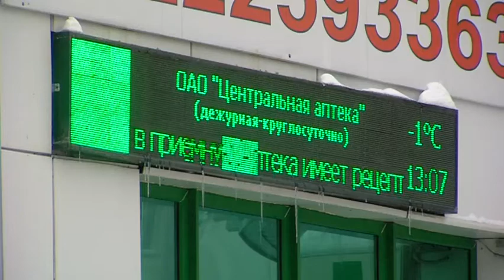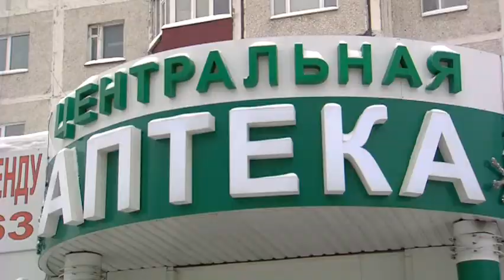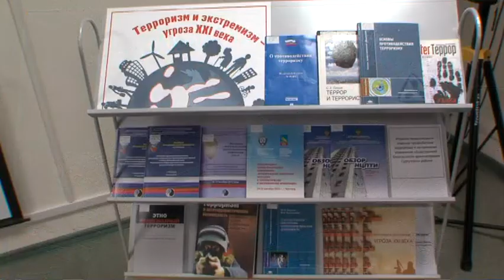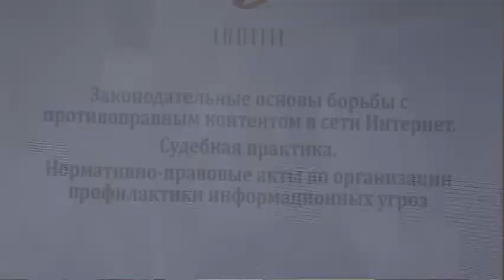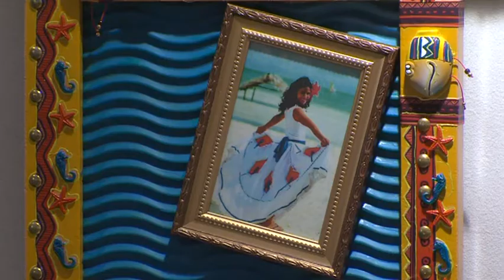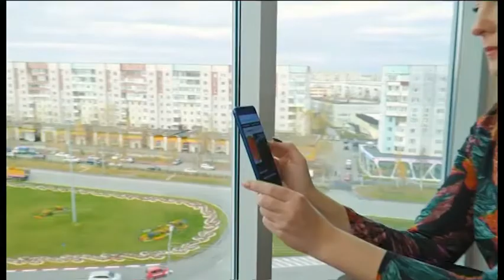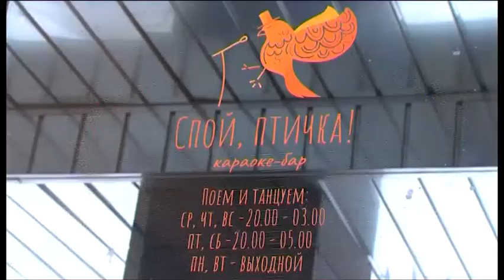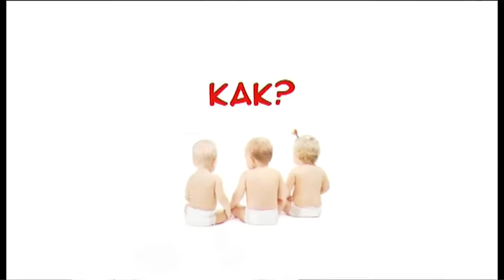В центре событий. 22.11.2018. 16+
В студии Ефим Ишимцев. Смотрите сегодня в выпуске:

Автобусов станет меньше, а дорог больше. На заседании думы Сургута решали транспортный вопрос.

Снегопады не страшны. Сургут готов к осадкам, коммунальщики справляются.

Когда за окном зима, в галерее лето. В «Стерхе» открылась выставка для взрослых.